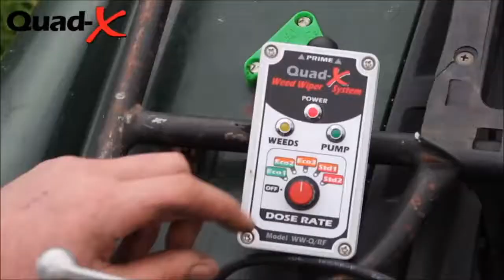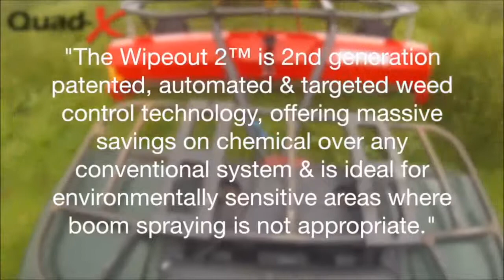Wipeout 2 Dual Roller